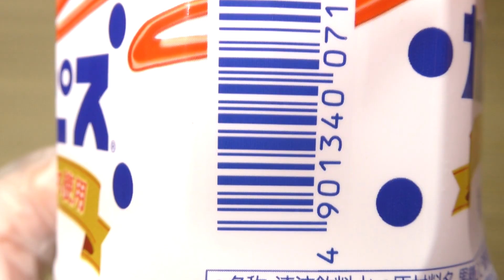アサヒ ぎゅっといちご&カルピス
アサヒ飲料の「ぎゅっといちご&カルピス」。果汁1%。

商品発売日：2022年12月6日
商品内容量：500ml
撮影日：2023年12月1日